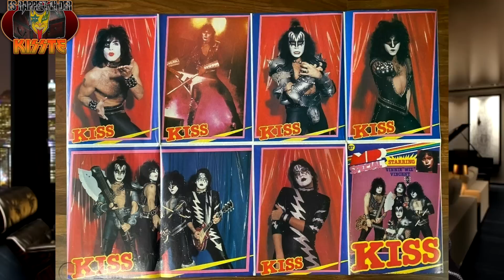The (un) Real KISStory... Creatures of the Night (2/2) - Ace, Eric, Vinnie, Paul and Gene - Part 19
The (un) Real KISStory... The second part of two, of KISS talking about the CREATURES OF THE NIGHT Album.